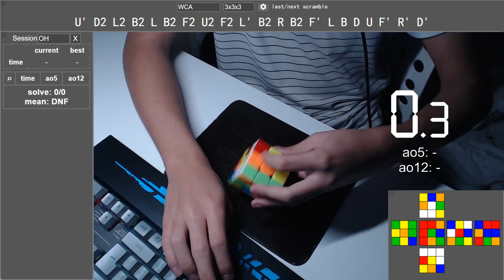Table R2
i use this fingertrick for only 1 cmll -- Watch live